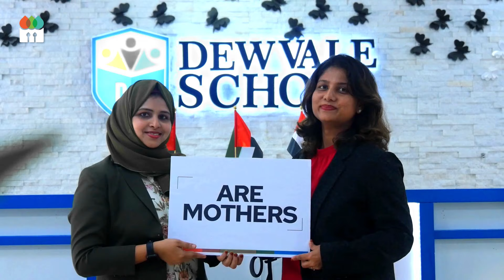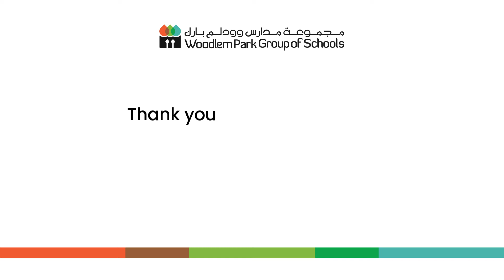Happy Women's Day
On behalf of woodlem family we wish all incredible women within our community a happy international women’s day
Your passion, intelligence , resilience and compassion enrich our school community and inspire us all. Let us continue to support and uplift one another , championing gender equality and create more inclusive environment where everyone can thrive.
To all the amazing women at woodlem group of schools ,thank you for your hardwork, dedication and unwavering commitment. You are truly valued , appreciated and celebrated today and every day.